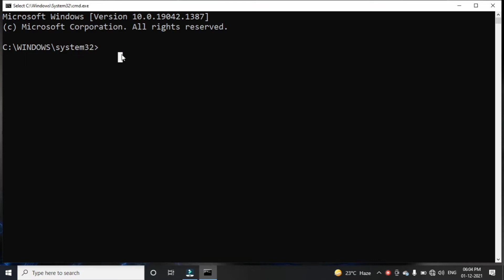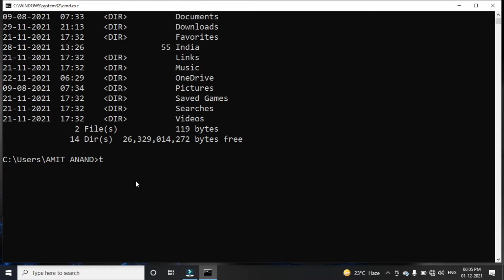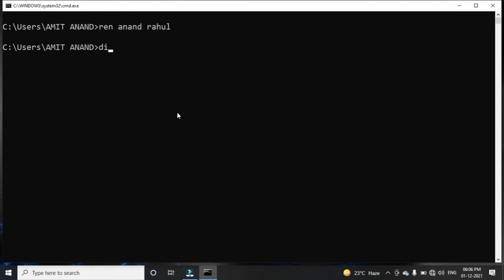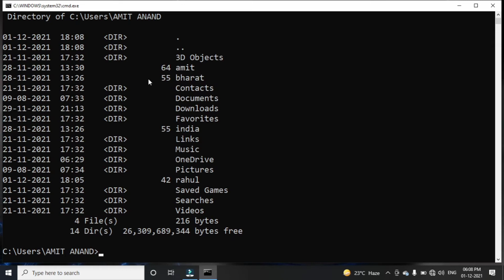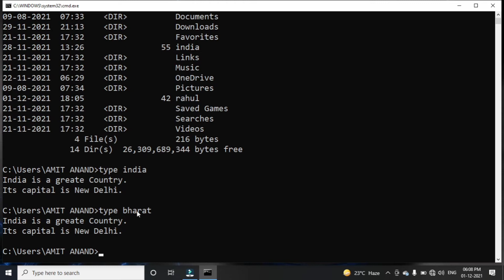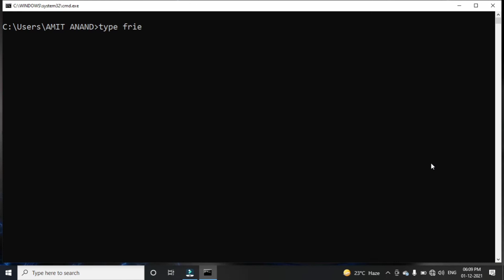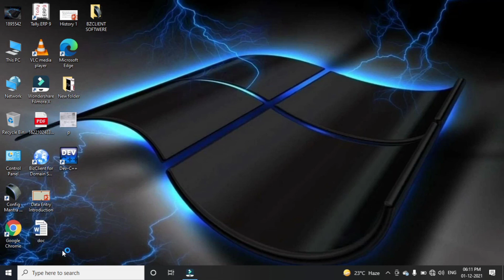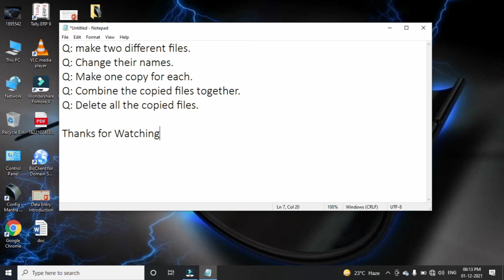Command Prompt Part - 2|| MS-DOS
in this video we will learn some other basic commands like rename, copy and delete